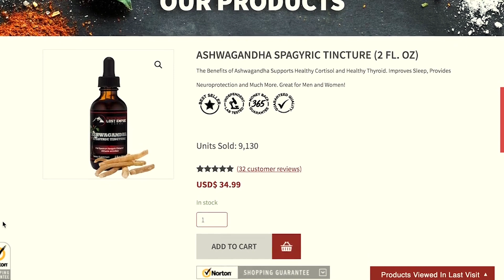Ashwagandha for Men: Boost Gym Performance, Stress Management, & Lower Cortisol Levels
In this video, Logan Christopher from Lost Empire Herbs discusses the benefits of Ashwagandha, a root from ayurvedic medicine, for men.*

Ashwagandha is an adaptogen that helps the body adapt to stress and improves exercise performance, muscle strength, and sleep quality. *

It can also lower cortisol levels, which can lead to an increase in testosterone.
In addition, Ashwagandha has been shown to improve brain function, fertility, and sexual performance in men. *

Learn more about this powerful herb and how it can benefit your health and well-being.*

Here's what you'll see in this video:

Contents:
00:01 - Introduction
00:35 - Ashwagandha for Men
01:05 - Basic Explanation of Ashwagandha as Adaptogen
01:38 - How Adaptogens Help the Body Adapt to Stress
02:06 - Comparison of Ashwagandha with Other Adaptogens
02:38 - Relaxing Property of Ashwagandha
03:06 - Helps Handle Stressors and Improve Sleep
03:36 - Testosterone and Cortisol: Effect of Cortisol on Testosterone
04:09 - Benefits of Ashwagandha
04:40 - Ashwagandha and Brain Health
05:07 - Recap of Benefits for Men
05:36 - Recommendation for Lost Empire Herbs Ashwagandha
06:04 - Details on Lost Empire Herbs Ashwagandha
06:31 - Summary and Conclusion

Learn about the many benefits of Ashwagandha for men, including improved exercise performance, muscle strength, and hormone support.*

As an adaptogen, Ashwagandha helps the body better adapt to stress and can even improve sleep quality. *

In this video, Logan Christopher from Lost Empire Herbs discusses the mechanisms behind Ashwagandha's effects on the body and how it can help men feel their best. *

For more information on Ashwagandha, including how it works and other possible benefits,

- Some of the basics of using herbs and things you need to know about herbs in general.
- How do you take Pine Pollen? What about Shilajit? What's the recommended dosage for Tongkat Ali? Discover how to take, the dosage, and, every other detail on using all of our herbs.